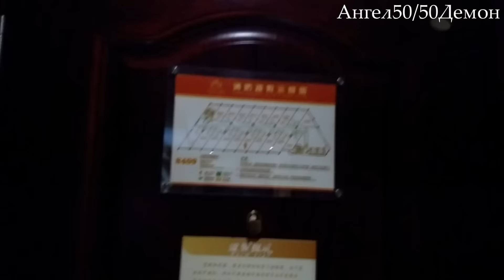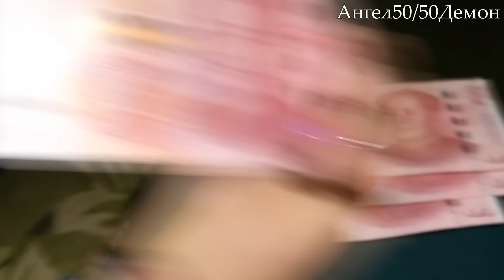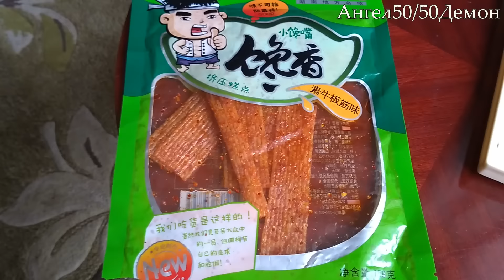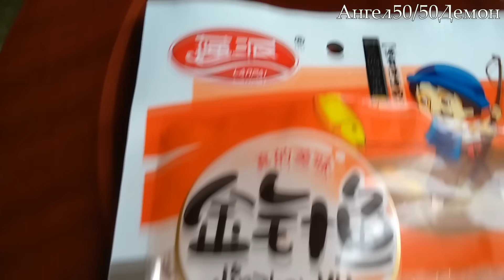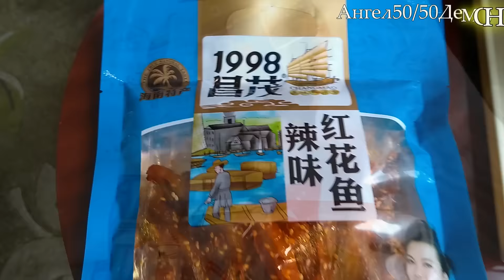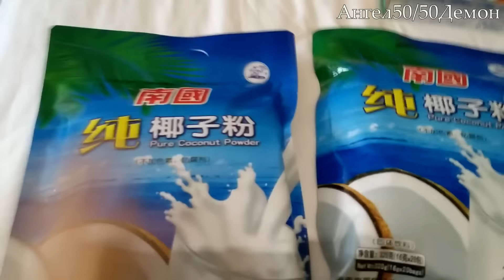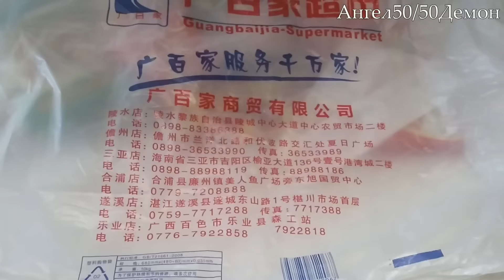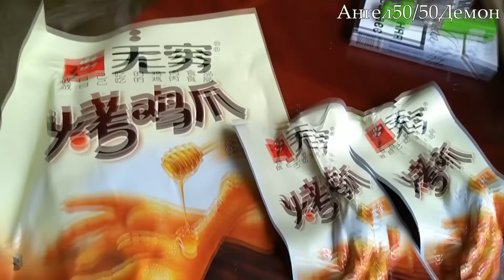Китай. о. Хайнань /Отзыв /Цены /Экскурсии /Что привезти?/Пляжи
Китай. о. Хайнань. (отзыв).

Хайнань — тропический остров, принадлежащий Китайской Народной Республике (КНР) и являющийся ее одноименной провинцией. Расположен на юге страны, территория острова составляет 33 920 кв.км., длина береговой линии — 1500 км., население — 8,18 млн человек. Хайнань переводится на русский язык как «остров южнее моря».

Центральная и южная части острова покрыты густыми лесами, плантациями манго, бананов, ананасов, кофе, чая и кокосов. Промышленность сконцентрирована в северной части острова, в районе столицы острова — города Хайкоу (в переводе «Морские Ворота»), с населением в 1,5 млн человек, развитой индустрией отдыха и развлечений, широкой сетью отелей разного уровня.

Немного рекламы!
Официально открытый салон магии ( Украина. Киев.
ул.Бориса Гмыри, д.11, кв.29/32. м-ро Позняки. )
Гадание. Привороты и отвороты. Снятие и наведение порчи. Привлечение денег и многое др. Продажа оккультных товаров, амулетов и талисманов.